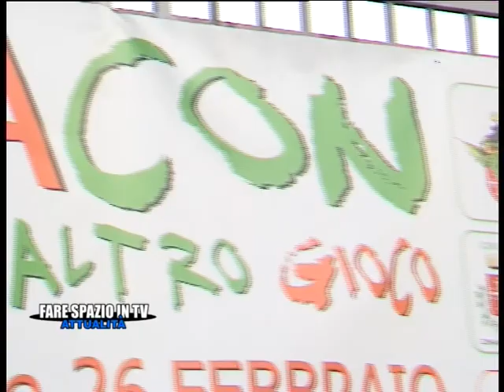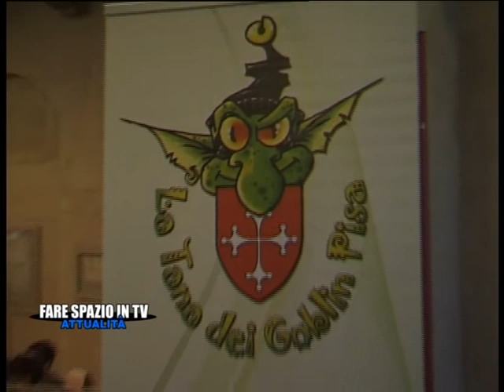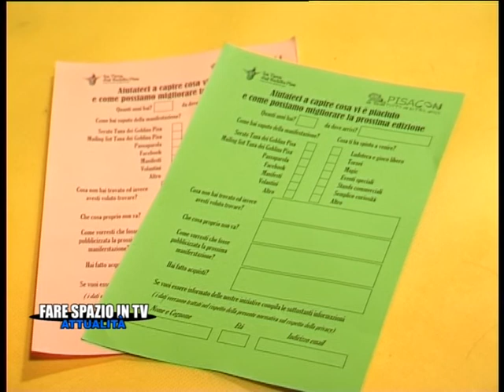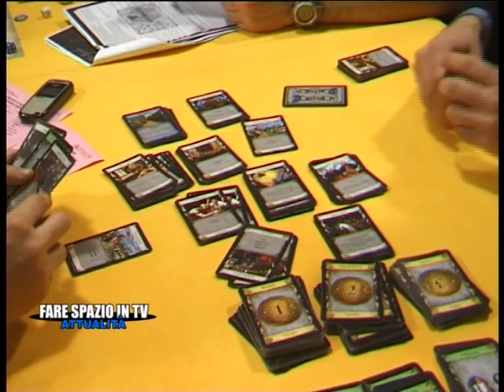FSTV | Attualità - Pisacon 2012 [17-03-2012]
Le nostre telecamere sono andate a fare un giro tra le sale del Pisacon, manifestazione dedicata ai giochi da tavolo e non solo, svoltasi nei locali della Stazione Leopolda a Pisa.